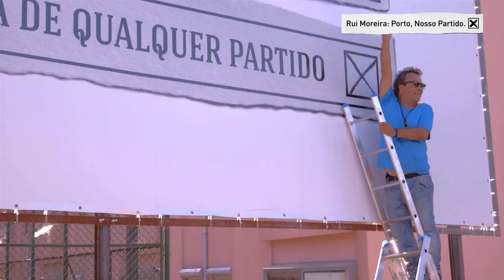Rui Moreira 2013 "De Porto a Porto" - hino oficial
Hino 100% original, realizado com o entusiasmo de muitos cidadãos do Porto

Letra: Hugo Sampaio
Voz: Rui Vilhena e apoiantes Rui Moreira
Produção: Nuxo Espinheira
Gravação : Nuxo Espinheira no Estúdio BlackFox Julho 2013
Mistura e Masterização : Nuxo Espinheira e Mário Pereira
Produtora vídeo: Tráfico audiovisuais
Realizador: Luís Araújo
Operador Câmara: Luís Romero e Henrique Silva
Coordenação / direcção criativa: b+ comunicação